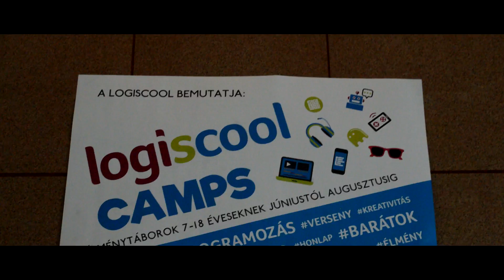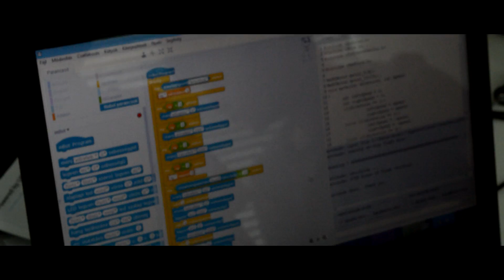Milyen a jó tábor? - játék és programozás a Logiscool táborban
A Felelős Szülők Iskolája csapata egy napra a Logiscool táborba látogatott...Kíváncsiak voltunk, hogy fér meg egymás mellett a számítógépezés, robotprogramozás és a szabad játék. A táborban kialakított napirend, a megfelelő arány a tanulás és a játék között és a képzett pedagógusoknak köszönhetően igen magabiztos, elégedett táborlakókkal találkoztunk, akik boldogan mutogatták saját maguk által programozott robotjukat.
A kisfilmben a táborban oktatók, gyerekek és szakértőként Balatoni József alias Jocó bácsi, az ország népszerű élménypedagógusa is megszólal.